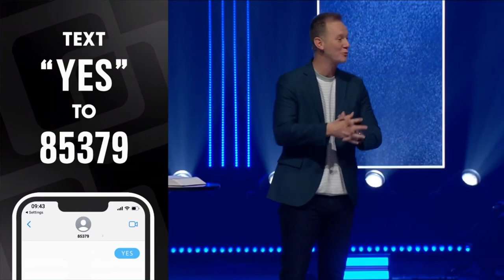Take Up Your Cross, from Pastor CJ Johnson at Northview Church in Carmel, Indiana on 4/14/2024